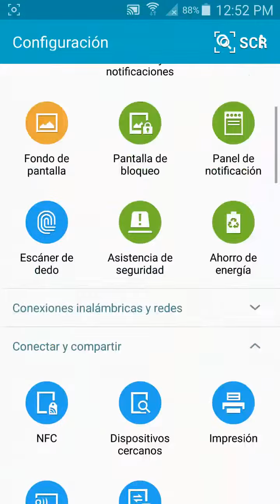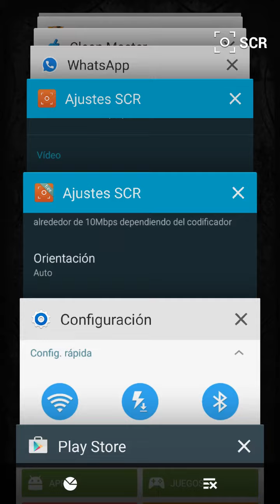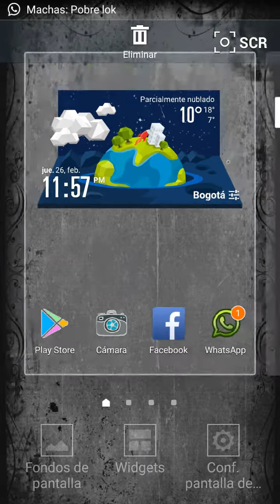GALAXY S5 - SM-G900T Android lollipop oficial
Instrucciones

Extracto (unzip) el archivo de firmware
Descargar Odin v3.09
Extraer Odin archivo ZIP
Reinicio del teléfono en modo Download (presione y mantenga Home + Power + Volumen abajo botones)
Conecte el teléfono y esperar hasta que llegue una señal azul en Odin
Agregue el archivo de firmware para AP / PDA
Asegúrese de volver a la partición NO está marcada
Haga clic en el botón de inicio, sentarse y esperar unos minutos